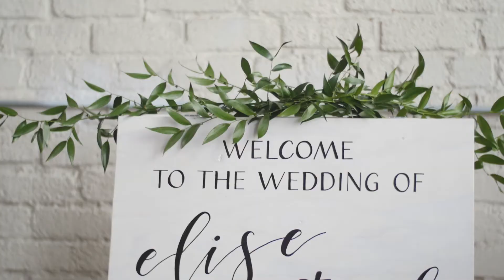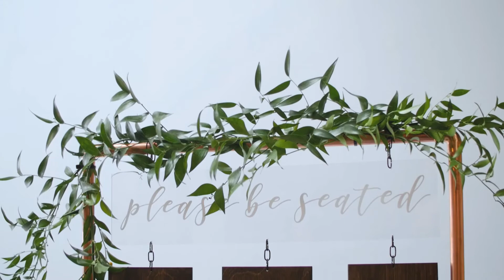Industrial Elegance - Styled Shoot - San Francisco, CA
We're so thrilled to share this styled shoot with you. It took place on a beautiful sunny day in San Francisco in a wonderful loft space. Featuring rose gold, copper, and beautiful foliage. Enjoy!

FULL VENDOR LIST (With instagram accounts):

Venue: SF Studio Smith @sfstudiosmith

Photography: Catie Coyle Photography @catiecoylephoto

Florist: Chestnut & Vine Floral Design @chestnutandvine

Planning, Design, Stationery, Calligraphy, and Signage: Sweet + Crafty @sweetandcrafty

Videography: Imaginem Productions @imaginemproductions

Hair: Hair By Missy @hair_by_missy

Makeup: Blush @blushbeautystyling

Rentals: Encore Events Rentals @encoreeventsrentals

Linen: La Tavola Fine Linen @latavolalinen

Tabletop Decor Elements: Crate & Barrel @crateandbarrel, CB2 @cb2 and Sweet + Crafty @sweetandcrafty

Cake + Desserts: Red Flour Co. @redflourco

Marshmallows: SmashMallow @snackapade

Jewelry: Jewelry Exchange Co. SF @jewelryexchangeco

Bridal Jumpsuit + Dress: Nordstrom @nordstrom // Designer: Jill Jill Stuart @jilljillstuart
and/or Show Me Your Mumu @showmeyourmumu